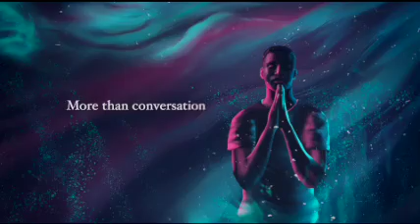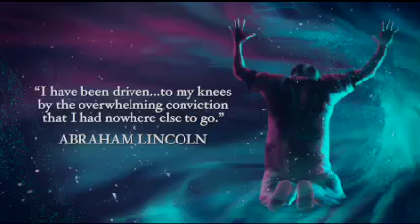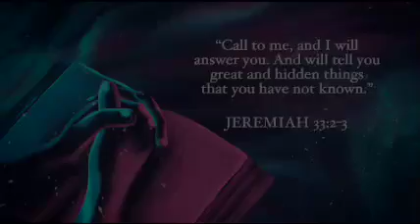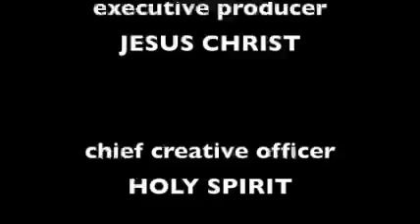Powerpoints 116 4th Sunday Sept 2022